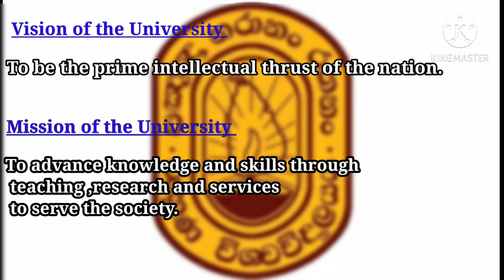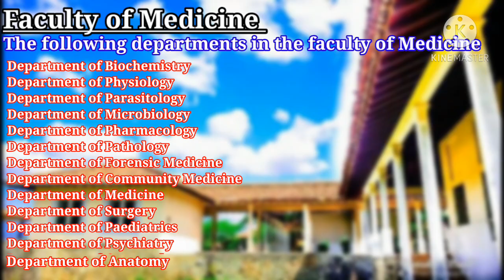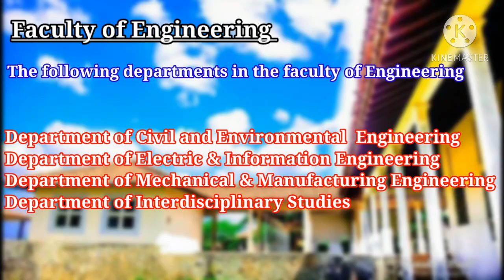University of Ruhuna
After Peradeniya, which was selected for the beauty of its surrounding, Ruhuna university was the only other campus built with similar ambition. Located in the south of the island, this was the second university complex since the University of Ceylon, to be designed on the same lavish scale and style.
Ruhuna University College - 1978
Faculty of Humanities and Social Sciences - 1978
Faculty of Agriculture - 1978
Faculty of Science - 1978
Faculty of Medicine - 1980
Faculty of Engineering - 1999
Faculty of Management and Finance - 2003 Faculty of Fisheries and Marine Sciences and Technology - 2005
Faculty of Graduate Studies - 2011
Faculty of Technology- 2017
Faculty of Allied Health Sciences- 2017

It has ten faculties: Agriculture, Engineering, Fisheries and Marine Sciences & Technology, Humanities and Social Sciences, Management and Finance, Medicine, Science, Graduate studies , Technology and Allied Health Sciences.

The university has responded to the needs of the country and established two new faculties — 'Management and Finance' and 'Fisheries and Marine Science' — the first of its kind in Sri Lanka. Thus, the university has as many faculties as the University of Peradeniya, the largest in Sri Lanka.

The main campus is at Matara. The faculties of Engineering and Medicine are at Hapugala and Karapitiya, about 5 km from Galle city center. The Faculty of Agriculture is at Mapalana, 16 km north of Matara and 2 km south of Kamburupitiya.